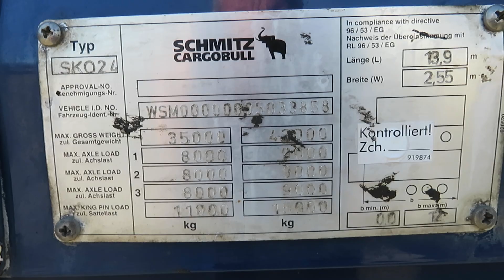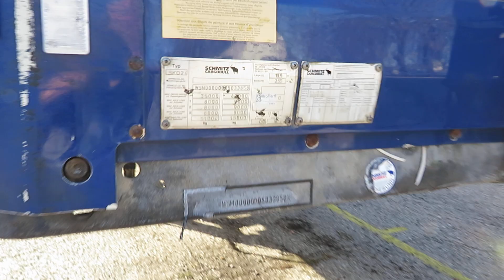SCHMITZ SK0 24*KOFFER